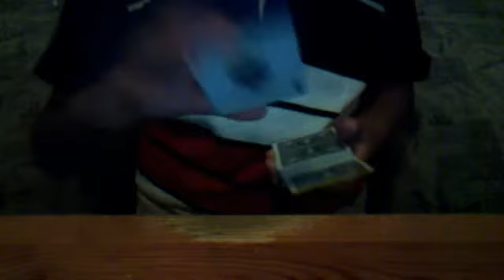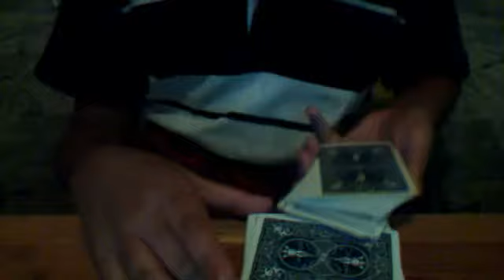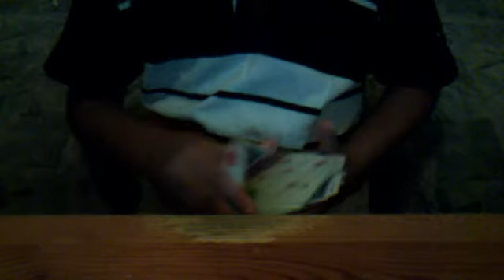x-scared by Freddy and jamie daws and dave forest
rockhopper9999100's webcam video March 12, 2011 14:40 (PST)